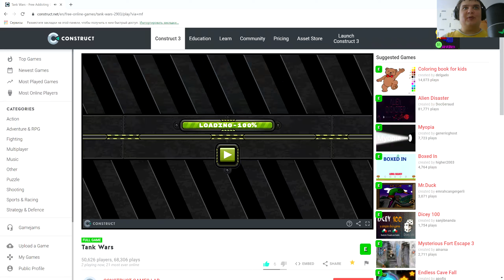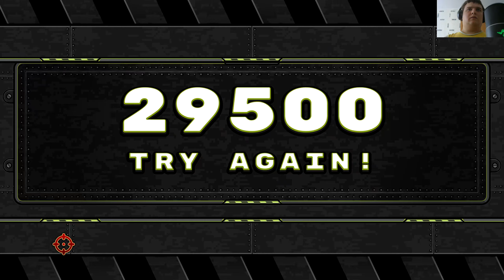Tank Wars Construct Games Lab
00:00 Привет
00:24 Начало
00:44 Игра